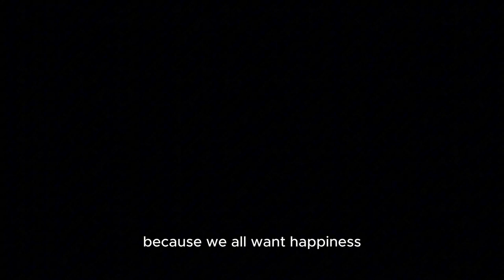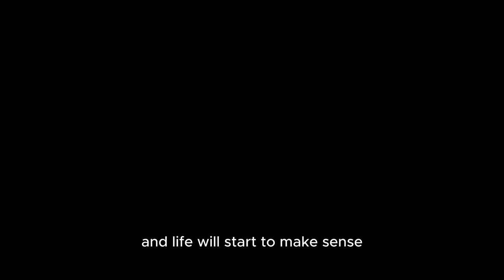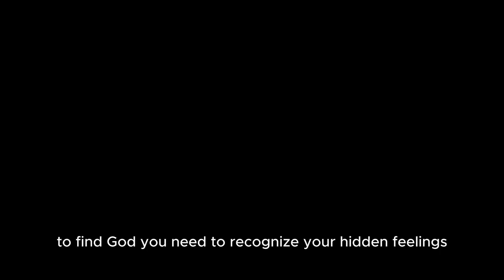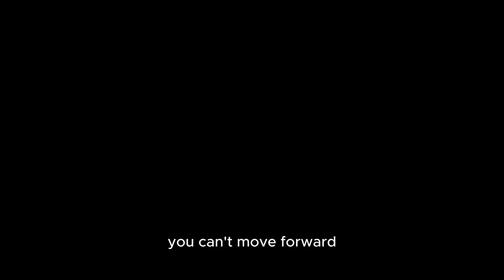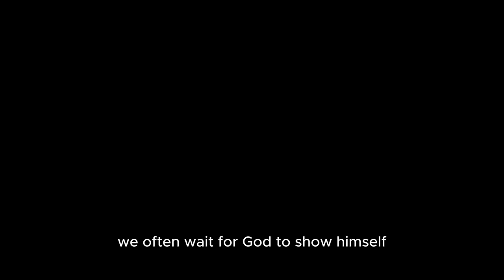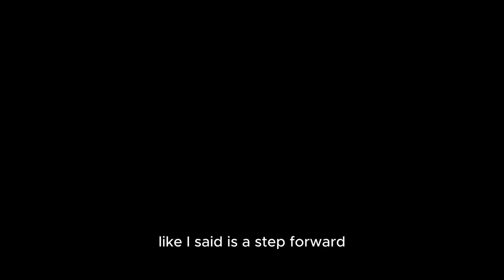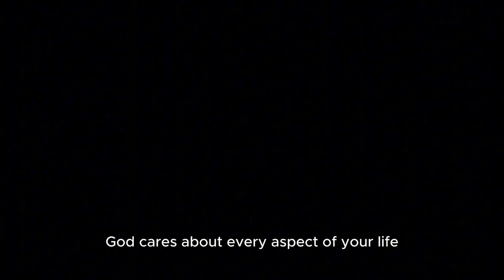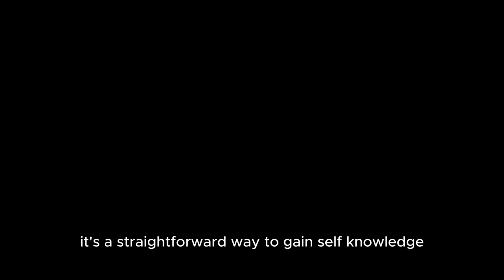How to Find Your Hidden Personal Treasure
👉 Yearning for inner peace and authenticity? Soothe your soul today

In this episode, we're going to explore the profound journey of finding God within ourselves. We'll talk about how each of us is on a quest for happiness, love, and security-and how these desires are actually our innate longing for a deeper connection with the divine.

We'll dive into:

- Facing our lower selves: Understanding why confronting our own shortcomings and fears is essential to uncovering the treasure within.
- Overcoming doubt and disbelief: Discussing how acknowledging and embracing our doubts can bring us closer to spiritual truth.
- The power of letting go: Exploring how releasing our self-will opens the door to experiencing God's presence in our lives.
- Finding God in everyday life: Practical steps to recognize and connect with the divine through daily practices like self-reflection and meditation.
- The importance of self-honesty: Learning how being truthful with ourselves accelerates our spiritual growth and leads to inner peace.

By the end of our chat, I hope you'll feel inspired to dig deep within yourself, to face whatever might be holding you back, and to discover the incredible treasure that's been waiting for you all along.

✨ Join Our Free Connection Calls: Experience the magic in a supportive group environment.

📧 Get in Touch: I'd love to hear from you!

🙏 I greatly appreciate it - thank you!

“We’re all just walking each other home.” - Ram Dass

This video is for general informational purposes only. It should not be used to self-diagnose, and it is not a substitute for a medical exam, cure, treatment, diagnosis, prescription, or recommendation. It does not create a doctor-patient relationship between Dr. Esposito and you. You should not make any change in your health regimen or diet before first consulting a physician and obtaining a medical exam, diagnosis, and recommendation. Always seek the advice of a physician or other qualified health provider with any questions you may have regarding a medical condition.